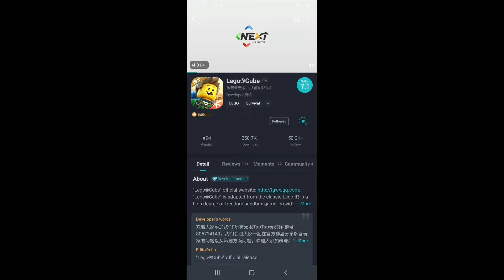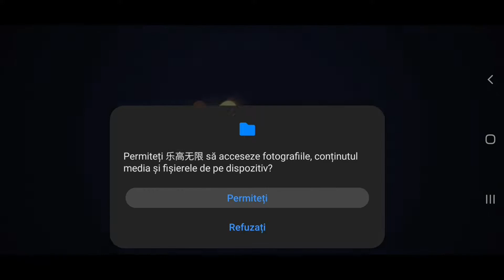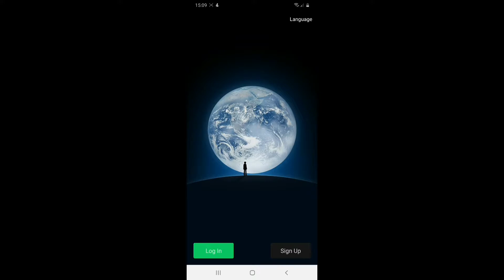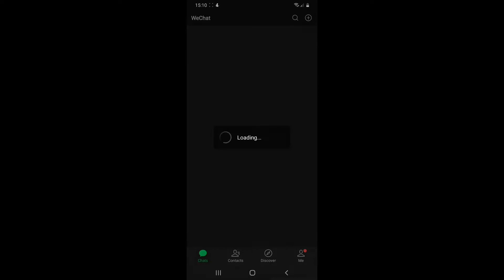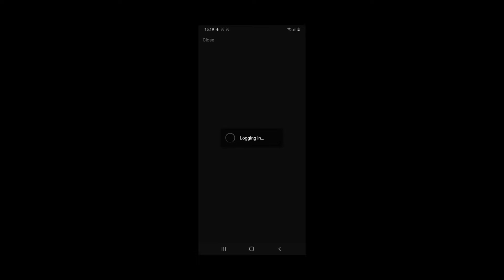How to Download and Install *LEGO CUBE* | How to log-in with *WeChat*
Hello guys! Totday i wanna to show you How to Download and Install *LEGO CUBE* | How to log-in with *WeChat*.

Tell me if it's working or it's not